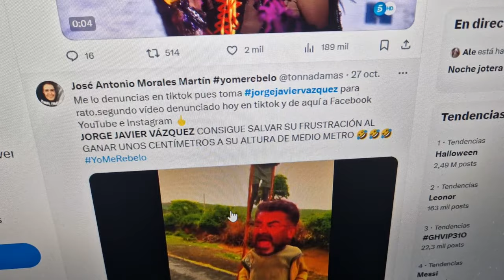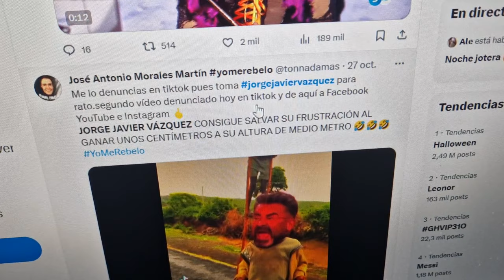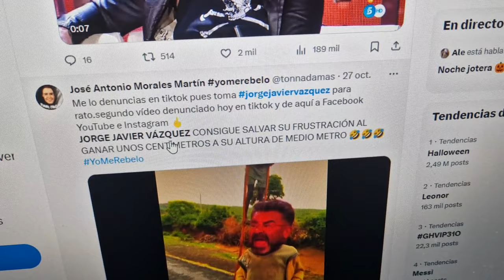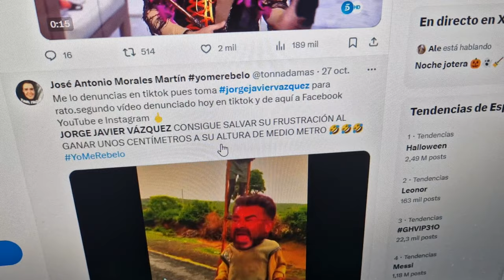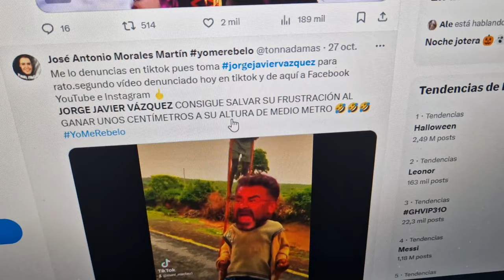Inesperada denuncia de Jorge Javier Vázquez que arde en redes